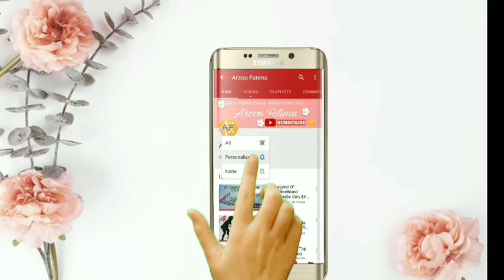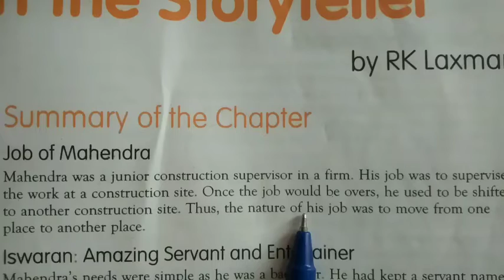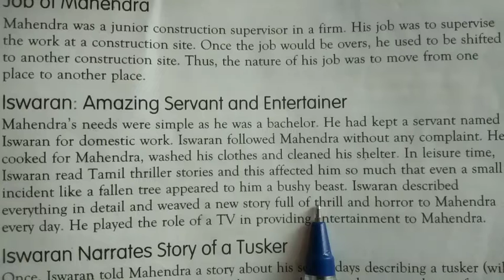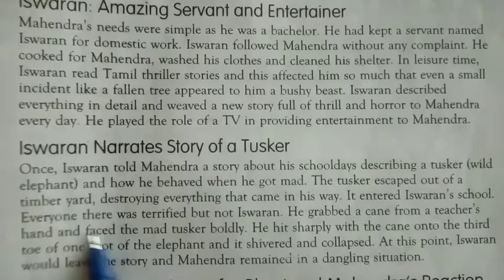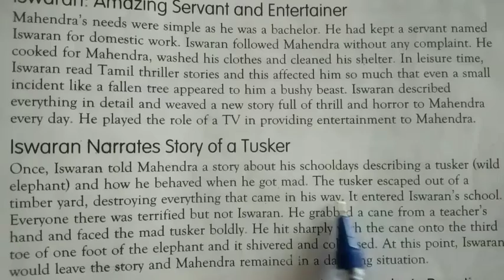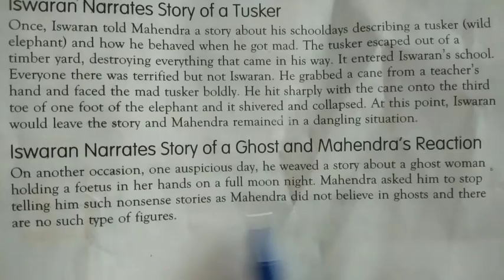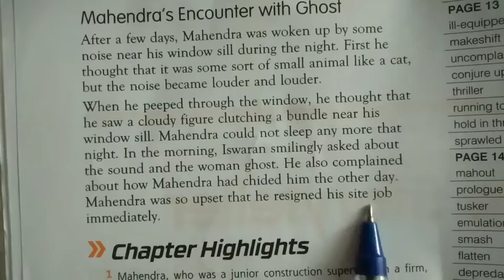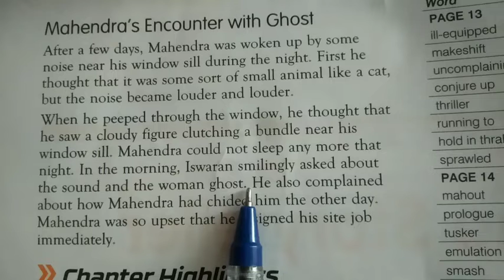Iswaran The Storyteller By RK Laxman Explanation in Hindi|| Class 9th English Supplementary Part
Hello friends 👋
In this video I explained class 9th English supplementary part chapter named Iswaran The storyteller by RK Laxman. If you have any doubt or suggestion related to the video mention them in the comment section below.